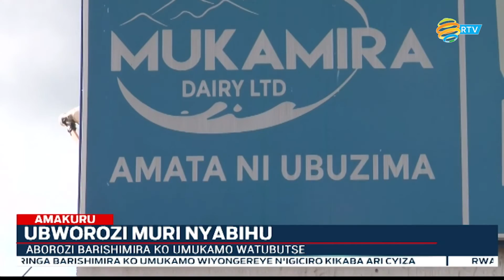Nyabihu: Aborozi b’inka barishimira ko umukamo wiyongereye n'igiciro cy'amata kikaba ari cyiza